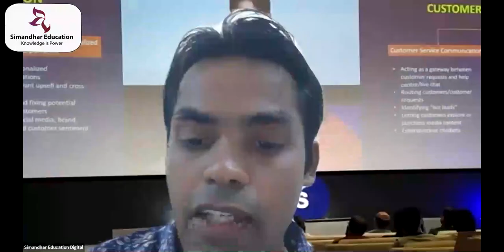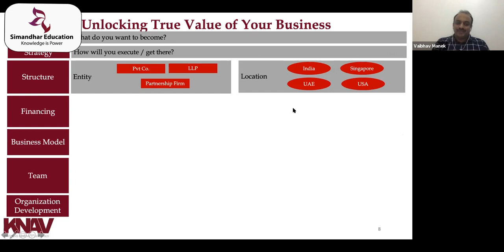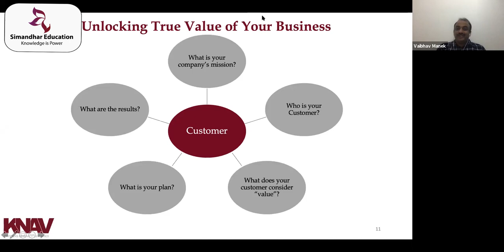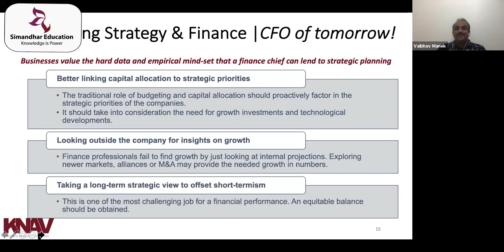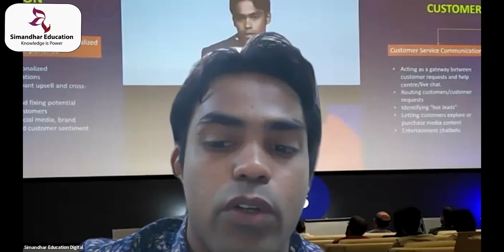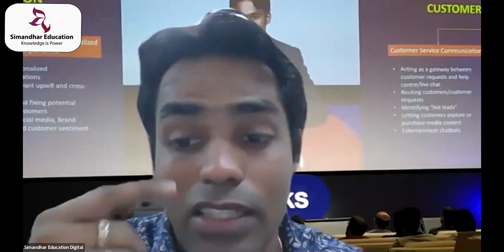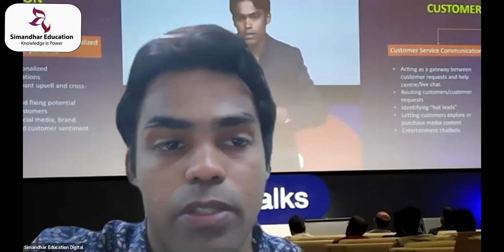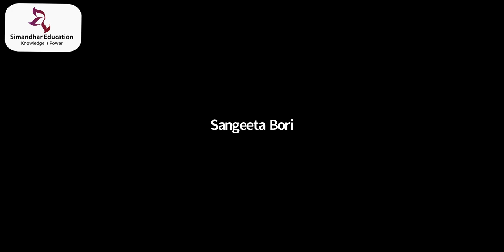Role of Finance Professionals | Vaibhav Manek | Co-founder | KNAV | Simandhar US CPA, CMA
Simandhar Education will help you ace the CPA, CMA, EA, CIA, and IFRS certifications. Drop your Details

Mr. Vaibhav Manek shared his insights on career progression as a finance professional. He said growth would come to professionals who are willing to disrupt themselves. He also says learning never stops. Here are some of the key takeaways from this amazing session:

* Unlocking True Value of Your Business
* Shareholder Value Creation
* Best Ways to Raise Money - How to Know the Market Size.
* Scaling Your Business
* Diversifying Role of Finance Professionals
* Partnering Strategy & Finance - Recipe for Sustainable Growth
* 7 Steps to Increase Performance in Your Team

The crowd was happy as all their queries were answered, and they now know the secrets of value creation & value unlocking in organizations.

Simandhar Education is a leading training provider for US CPA, US CMA, CIA, EA, and IFRS. Simandhar Education always believes in transforming education and providing high standards of learning to the students. We are the channel partner of AICPA and the official partner of Becker Education, the most acclaimed CPA reviewer in the USA. We believe in imparting information and concentrate on grooming individuals and make them fit for the corporate world. The academy provides quality education with more emphasis on practical knowledge. Simandhar Education has a wide network of world-class trainers, teachers, and industry experts, and all the teachers at Simandhar are CPA qualified and rank holders. We also provide guaranteed placement support to the students and personal grooming sessions for the interviews.

𝐒𝐢𝐦𝐚𝐧𝐝𝐡𝐚𝐫 𝐀𝐜𝐡𝐢𝐞𝐯𝐞𝐦𝐞𝐧𝐭𝐬

 or leave a message to us on social media.

Think CPA, CMA USA, IFRS. Think Simandhar